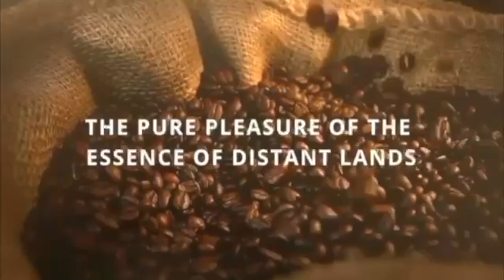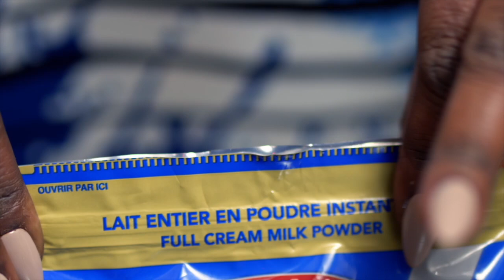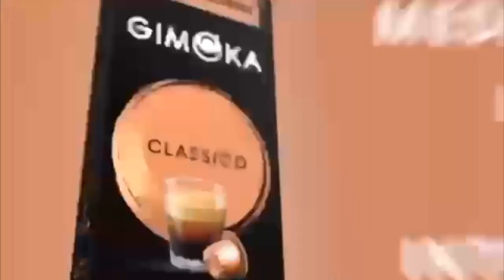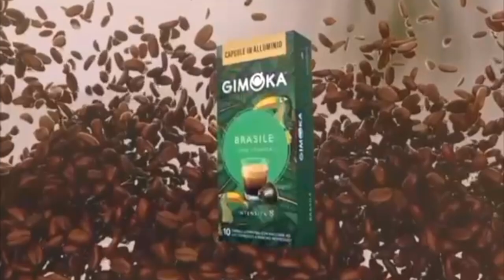PETIT PELE MATCH 8